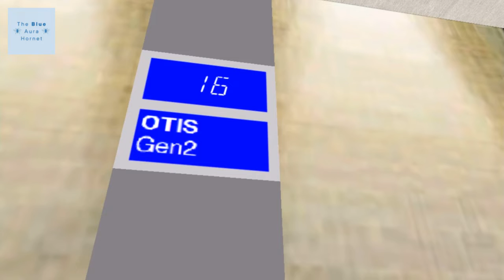237 Blue Aura Hornet Way Lift Galore Trailer: March 2023 (Skybridge Express)